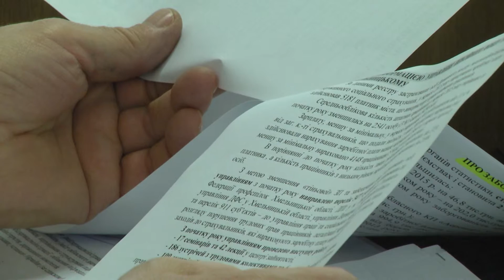Дитячий туберкульоз зріс удвічі, більш як тисячу снарядів знешкодили рятувальники .